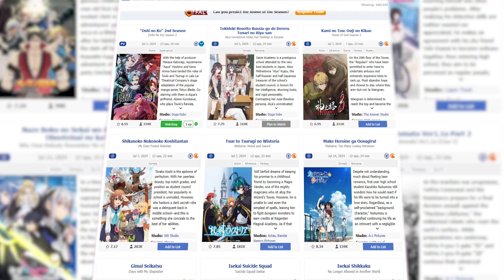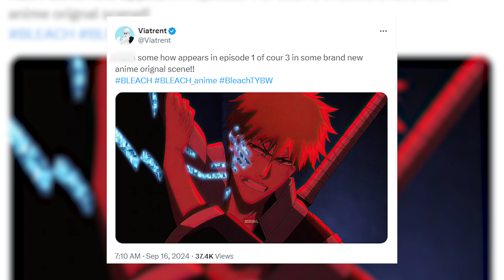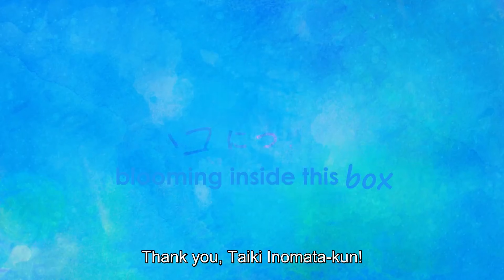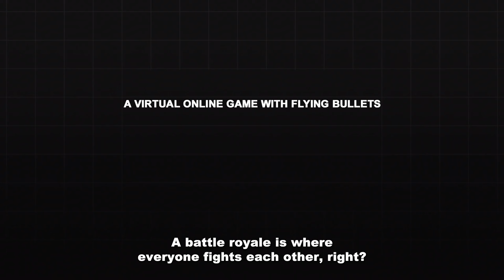Fall 2024 Anime will BREAK Records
I'm putting you guys on all the best anime's airing this season, you can thank me later😏